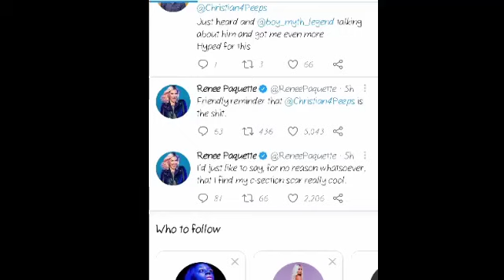Finally cm punk debut in aew rampage 🔥 Andrade vs Kenny omega | Fans reaction on Christian cage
Finally cm punk debut date revealed 🔥 fans reaction on Christian cage , Kenny omega vs Andrade | ric flair aew debut

1. fans & wrestling world reaction on Christian cage
2. andrade challenge Kenny omega
3. Adam Cole react on Britt baker
4. riho in ring return
5. ric flair contract sign with aew
6. cm punk debut in aew rampage 20 August 2021